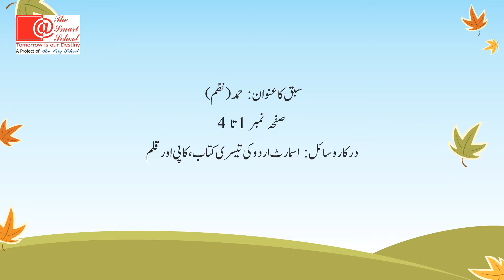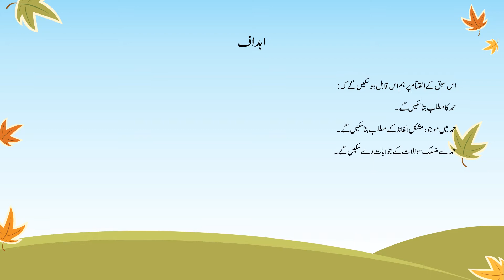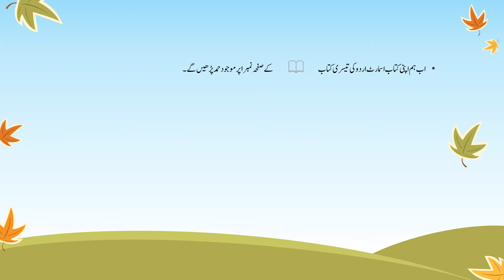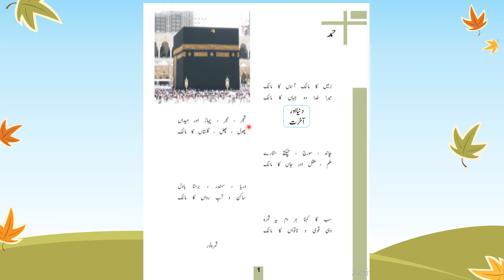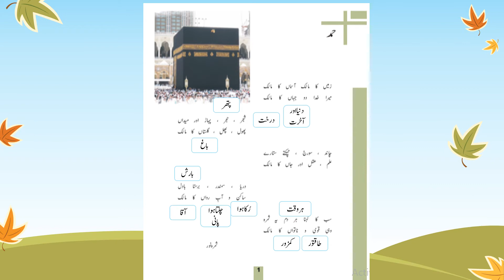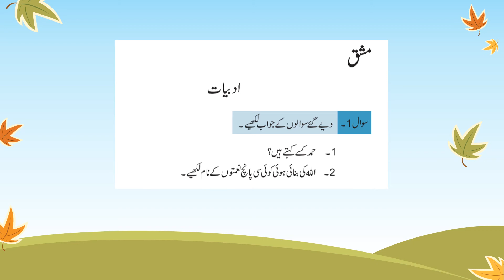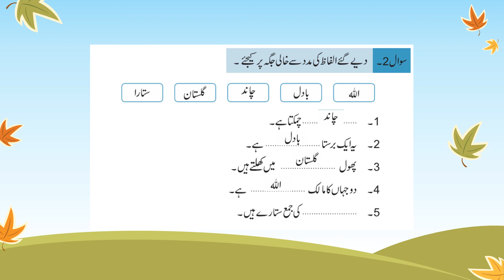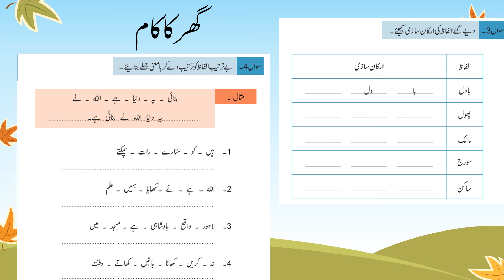VL1 Class III Urdu Lesson 1 Hamd